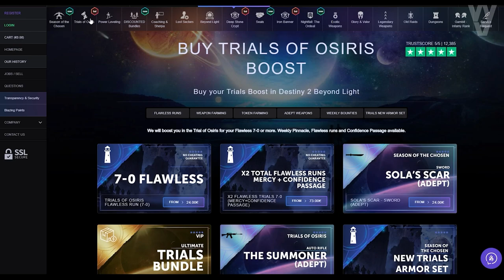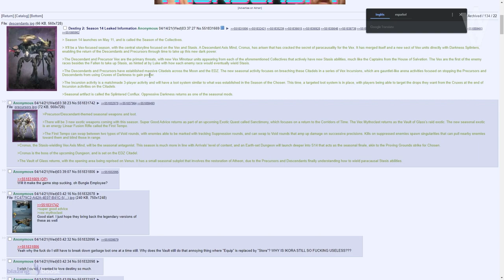TEMPORADA 14! CIUDADELA VEX EN LA TIERRA! NUEVA MAZMORRA! VENUS! EXCELENTE CONSEJO y MÁS! Destiny 2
2️⃣Retweet al tweet fijado en la bio

► ¡Sígueme!
• Accesorios Gaming 10% dto. Código wildgamer

💠MI PC:
• CPU: AMD Ryzen 7 5800X 3.8 GHz 8-Core Processor
• GPU/ Gráfica: Gigabyte GeForce RTX 3060 12 GB
• PLACA BASE: Asus ROG STRIX B550-F GAMING (WI-FI) ATX AM4
• CPU Cooler: Corsair H100i RGB PLATINUM 75 CFM
• Memoria RAM: Corsair Vengeance RGB Pro 32 GB DDR4-3200 CL16
• ALMACENAMIENTO: Samsung 970 Evo Plus 1 TB M.2-2280 NVME
• TORRE: Corsair iCUE 465X RGB ATX
• FUENTE: Corsair 850 W